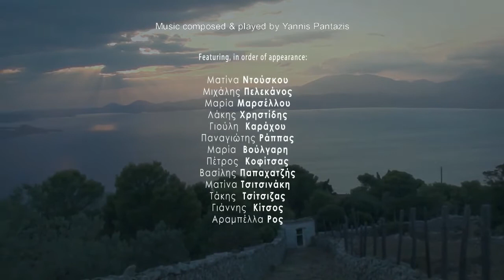Odyssey in Hydra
"The Odyssey" on the Island of Hydra
filmed with & by Hydriots
Rhapsody 5: Highlights  for the Odyssee 24 project